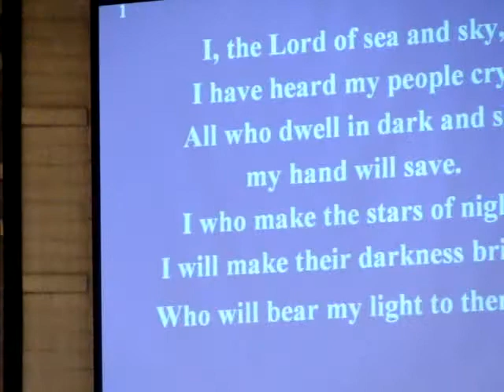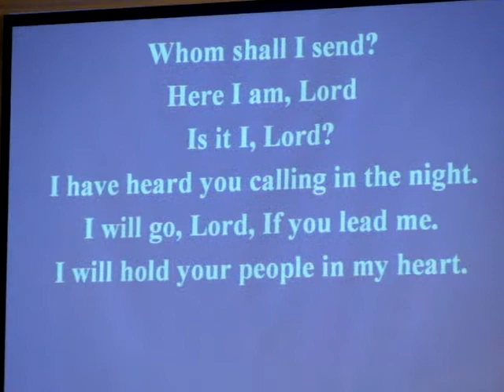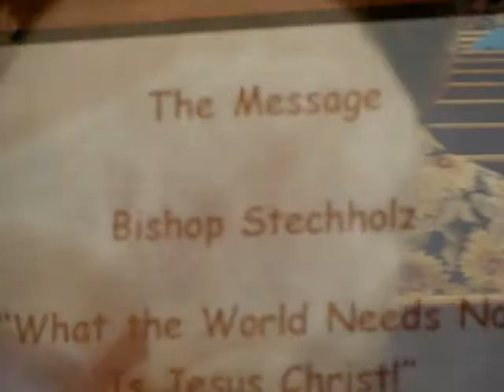Bishop David Stechholtz Leads Jan. 16, 2010 Worship at Risen Savior Green Valley AZ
January 16, 2010 Lutheran Church of the Risen Savior in Green Valley, AZ worship services lead by Bishop David Stechholtz, honoring Pastor John Wm Stieve's 40 years of ordained ministry in the Shadow of the Cross.